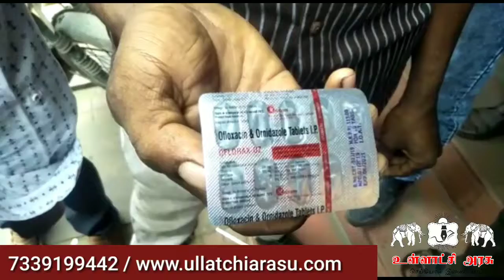கோவையில் பல் வலிக்கு வாங்கிய மாத்திரையில் கம்பி சுகாதார துறை அதிகாரிகளிடம் புகார்